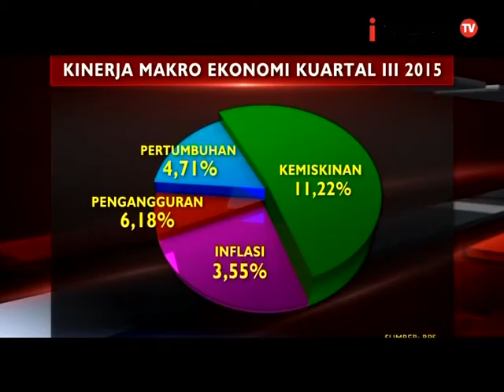iTalk Eps 02: Menteri Kabinet Jokowi-JK Tidak Pernah Diberitahu Evaluasi Kinerja Segmen 01